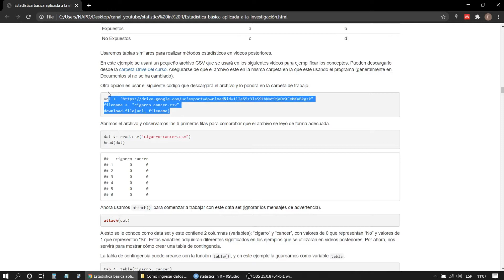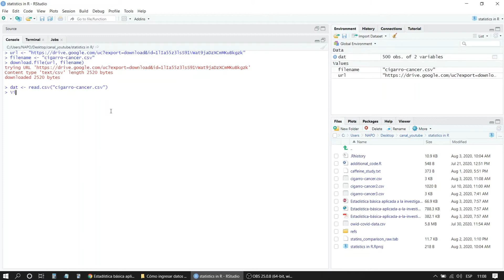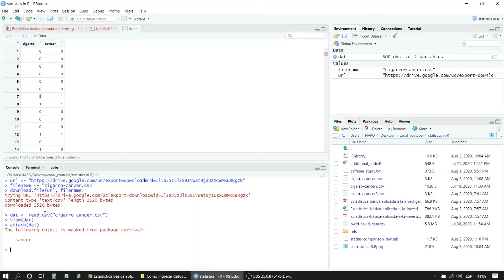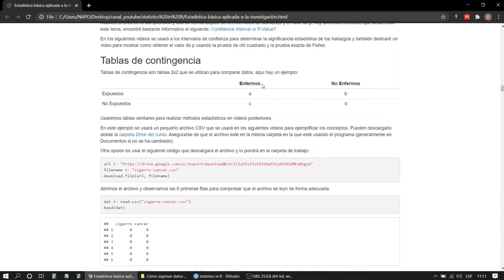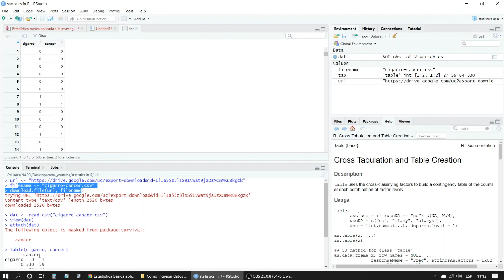Tablas de contingencia | Estadística básica aplicada a la investigación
Esto permitirá actualizar el texto de forma más eficiente, de ser necesario :) Creando las tablas de contingencia con la estructura "abcd" usando el programa estadístico R en RStudio, en el futuro se usarán estas tablas de contingencia para la obtención de muchas otras variables como el odds ratio (OR) y el risk ratio o riesgo relativo (RR).

El programa usado a lo largo de la serie es R acompañado de RStudio

BIBILIOGRAFÍA DE LA SERIE:
- Arshad AR. Lipid lowering efficacy and safety of atorvastatin and rosuvastatin. 2020. doi:doi/10.7910/DVN/U8NLQC
- Arshad AR. Comparison of Low-Dose Rosuvastatin with Atorvastatin in Lipid-Lowering Efficacy and Safety in a High-Risk Pakistani Cohort: An Open-Label Randomized Trial. J Lipids. 2014;2014:1-5. doi:10.1155/2014/875907
- Geier DA, Kern JK, Geier MR. Increased risk for an atypical autism diagnosis following Thimerosal-containing vaccine exposure in the United States: A prospective longitudinal case-control study in the Vaccine Safety Datalink. J Trace Elem Med Biol. 2017;42:18-24. doi:10.1016/j.jtemb.2017.03.005
- Li Y-X, Bai Z, Long D-J, et al. Predicting the success of vaginal birth after caesarean delivery: a retrospective cohort study in China. BMJ Open. 2019;9(5):e027807. doi:10.1136/bmjopen-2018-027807
- Kesmodel US. Cross-sectional studies - what are they good for? Acta Obstet Gynecol Scand. 2018;97(4):388-393. doi:10.1111/aogs.13331
- Prel J-B du, Hommel G, Röhrig B, Blettner M. Confidence Interval or P-Value? Part 4 of a Series on Evaluation of Scientific Publications. Dtsch Aerzteblatt Online. May 2009. doi:10.3238/arztebl.2009.0335
- Max Roser, Hannah Ritchie, Esteban Ortiz-Ospina and Joe Hasell (2020) - "Coronavirus Pandemic (COVID-19)". Published online at OurWorldInData.org. Retrieved from: ' [Online Resource]
- Dupont WD, Plummer WD: 'Power and Sample Size Calculations: A Review and Computer Program', Controlled Clinical Trials 1990; 11:116-28.
- Schulz KF, Altman DG, Moher D, for the CONSORT Group. CONSORT 2010 Statement: updated guidelines for reporting parallel group randomised trials.